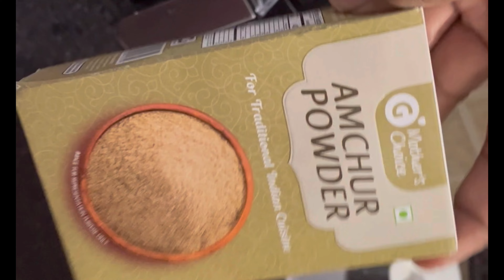😍Bombay Famous Pavbhaji😍 Aaj Toh 😅Aaj Toh Wife Ka Mood Next Level Par Hai😅